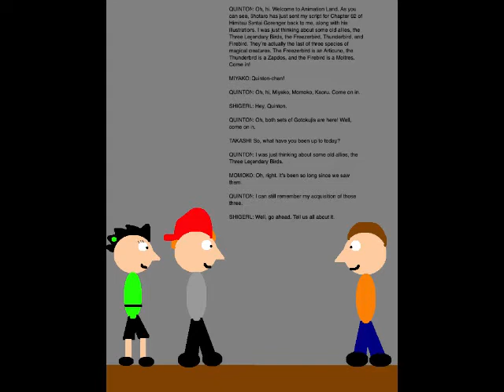Quinton's Animation Extravaganza Episode 184 - The Legendary Birds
Set on November 7, 2019, this episode is where the Gotokujis and I look back on my obtainment of the Three Legendary Birds.